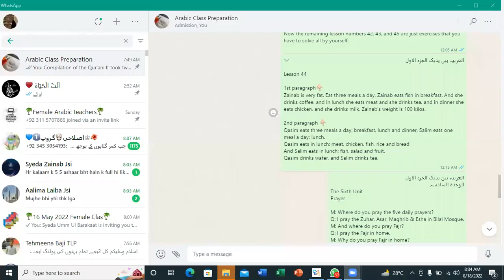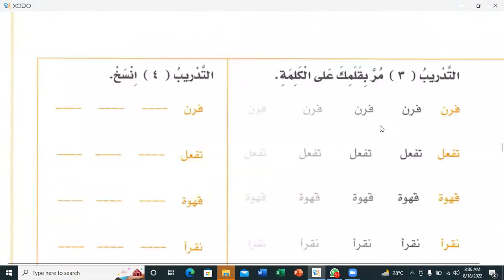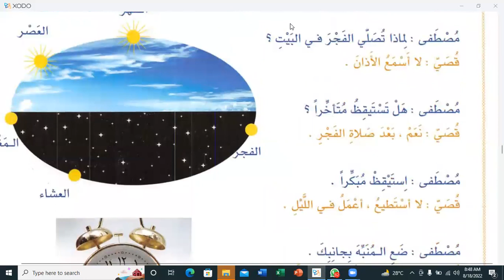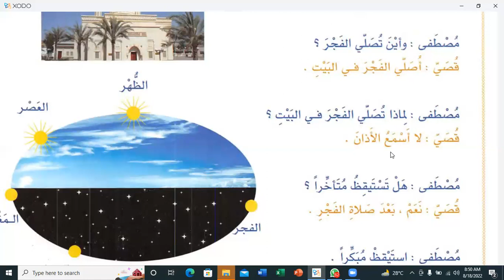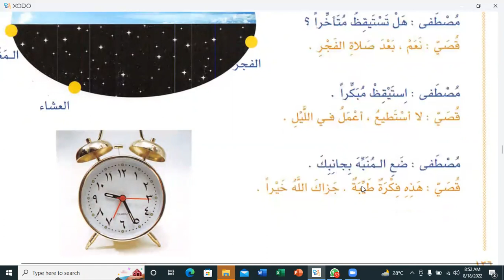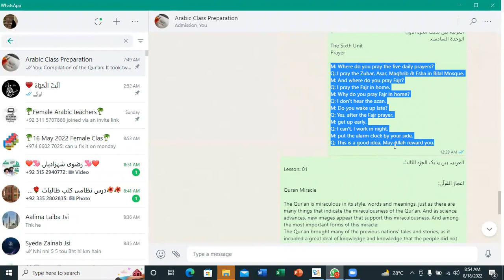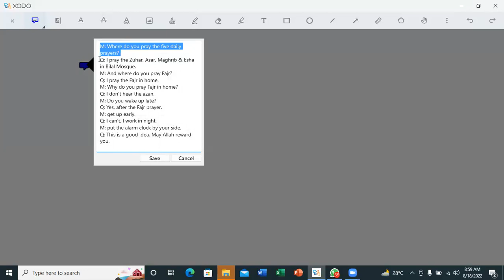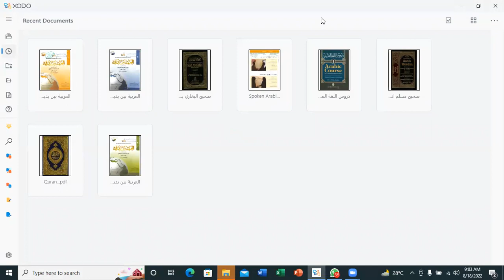Sixth Unit, Al Arabiyah Baina Yadaik, Book:01